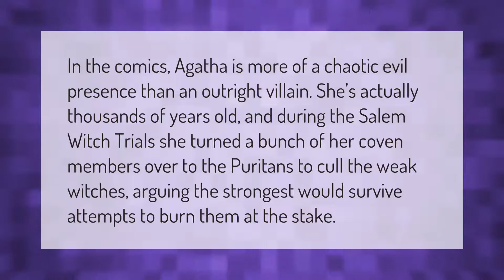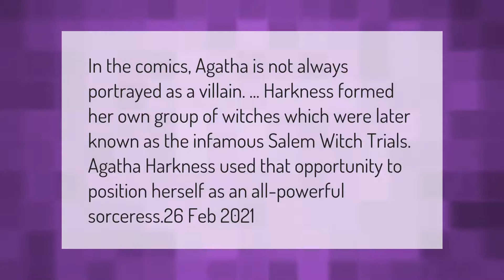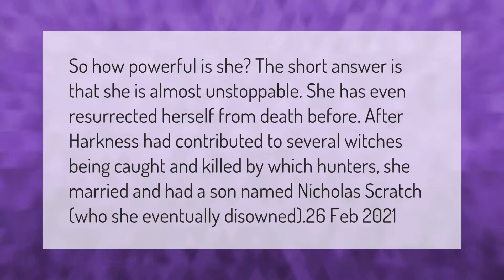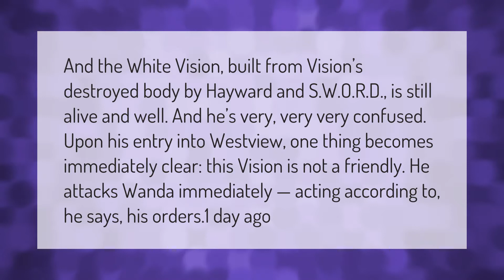Is Agatha Harkness good or bad?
00:00 - Is Agatha Harkness good or bad?
00:38 - Is Agatha Harkness a villain?
01:08 - Is Dr Doom a villain?
01:44 - How powerful is Agatha Harkness?
02:17 - What happened Monica Rambeau?
02:47 - Is vision alive in the MCU?

Laura S. Harris (2021, March 3.) Is Agatha Harkness good or bad?
    AskAbout.video/articles/Is-Agatha-Harkness-good-or-bad-226794